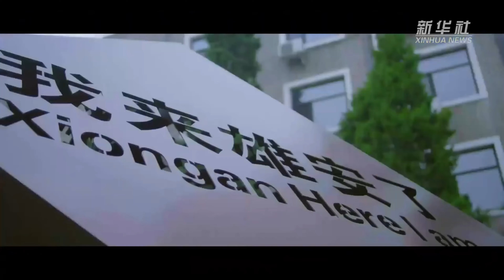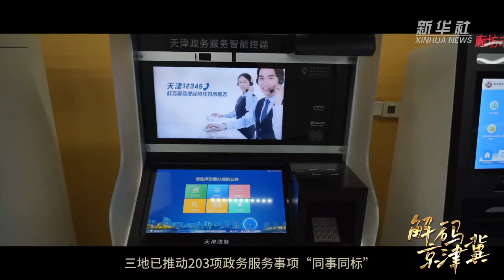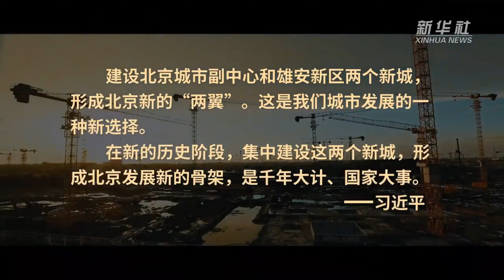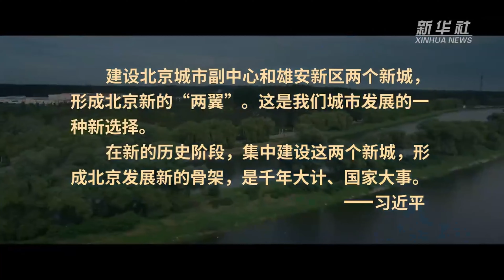五集政论片《解码京津冀》第三集：“两翼”新格局。 在京津冀的大格局上，北京城市副中心和河北雄安新区构成了北京新的“两翼”，两座“千年之城”在新时代相遇。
在雄安新区建设过程中，绿色、环保理念贯穿始终，生态根基是雄安永续发展最坚实的“底座”。从物联网到人工智能，从智慧建造到孪生城市，数字技术正让雄安变得越来越“聪明”。